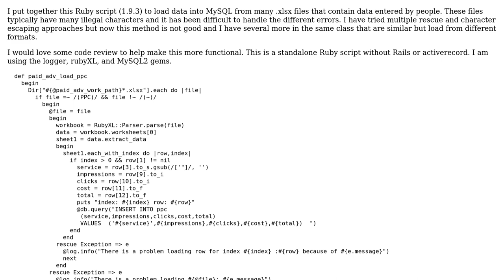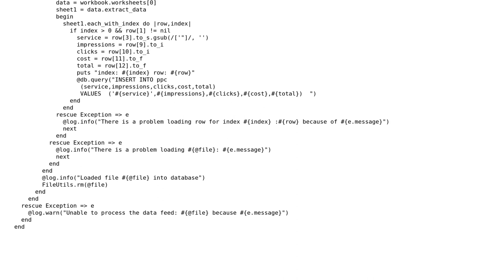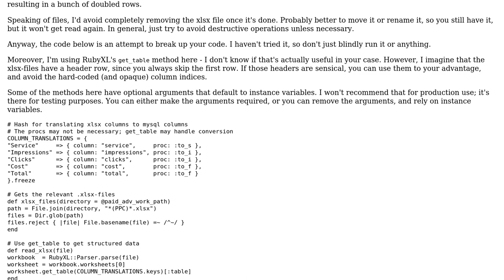Code Review: Ruby script to load .xlsx files into a MySQL database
With thanks & praise to God, and with thanks to the many people who have made this project possible! | Content (except music & images) licensed under CC BY-SA | Music | Images & others | With thanks to user Jamal user Flambino user analyticsPierce and the Stack Exchange Network Trademarks are property of their respective owners. You are responsible for your own actions.